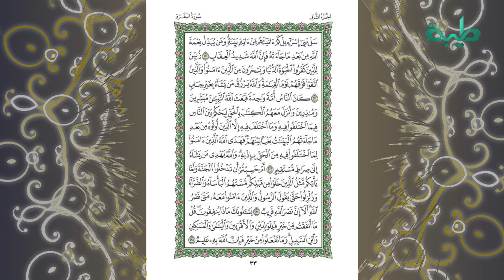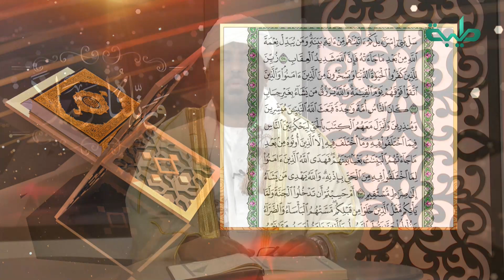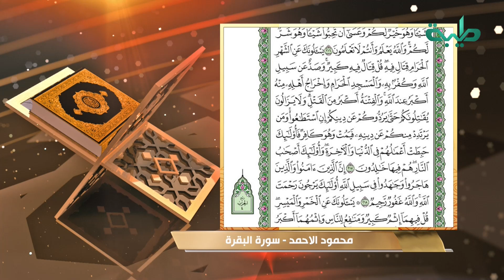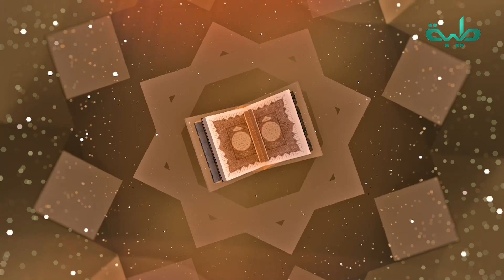برنامج ورتلناه ترتيلا 2 | فضيلة الشيخ د. محمد عبدالكريم | الحلقة 3